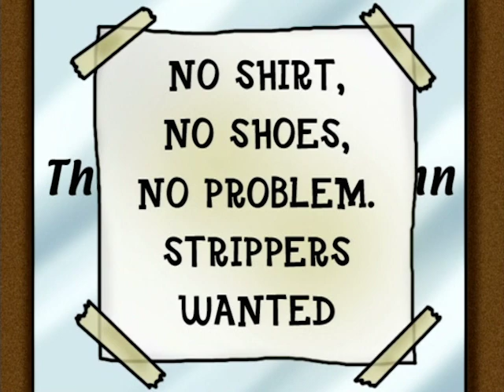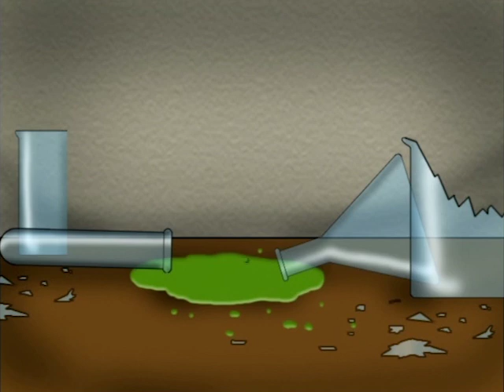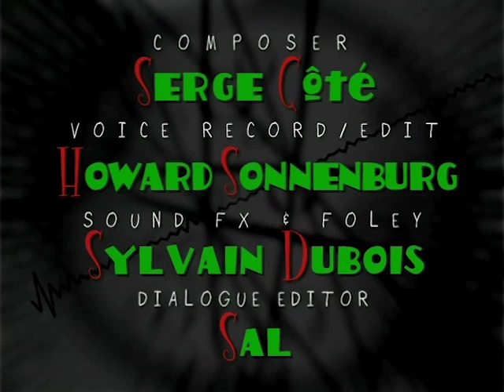Kevin Spencer | Season 4 | Episode 3 | The Talented Mr. Spencer | Greg Lawrence | Thomasin Langlands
Watch Kevin Spencer Season 4 Episode 3 The Talented Mr. Spencer on Upstream Flix

Timmy lands himself a CO-OP job at the Camel Toe Inn as a stripper's assistant. Kevin is inspired by Timmy's work ethic and decides he also needs a CO-OP job.